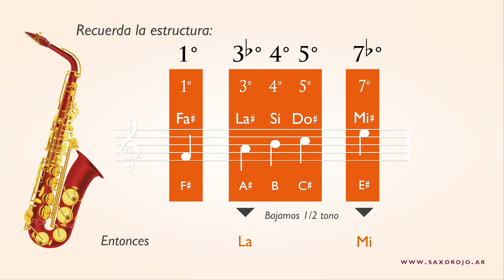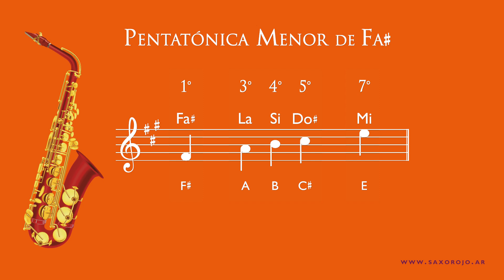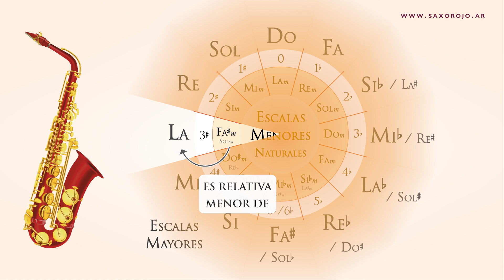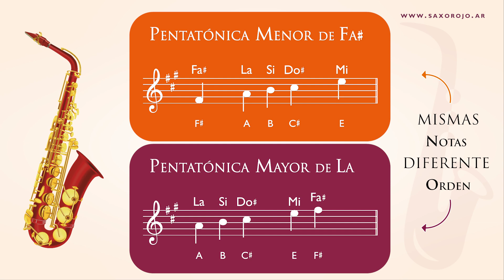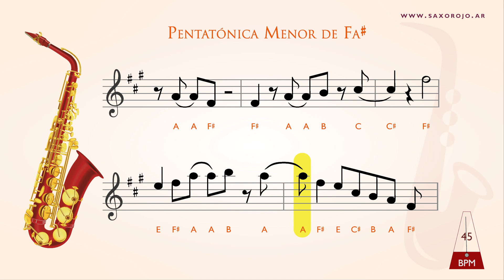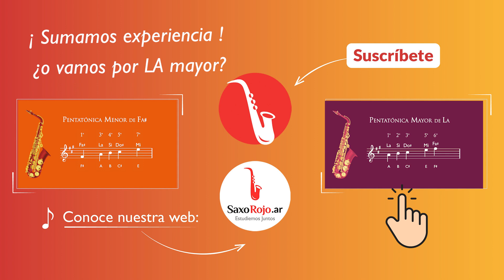🎷 Pentatónica MENOR de FA# | Como se construye + Ejercicios | Saxo Alto o Barítono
Como se construye la 𝗣𝗲𝗻𝘁𝗮𝘁ó𝗻𝗶𝗰𝗮 𝗠𝗘𝗡𝗢𝗥 de FA# y Cual es su Relativa Mayor, en este video te muestro 3 formas y te sumo Ejercicios para que la practiques con 𝘚𝘢𝘹𝘰 𝘈𝘭𝘵𝘰 𝘰 𝘉𝘢𝘳𝘪𝘵𝘰𝘯𝘰

Esᴛʀᴜᴄᴛᴜʀᴀ ᴅᴇ Pᴇɴᴛᴀᴛóɴɪᴄᴀ Mᴇɴᴏʀ    𝘛𝘰𝘯𝘢𝘭𝘪𝘥𝘢𝘥 FA# (o Solb)
👉 𝟭° 𝟯𝗯° 𝟰° 𝟱° 𝟳𝗯°                               👉 Fa# La Si Do# Mi (equivalente a Solb Sibb Dob Reb Fab)

★ Visita nuestra nueva pagina 🌐 y DESCARGA contenido Exclusivo🤩!

00:00 Como se construye
01:04 Ejercicio
02:46 Fa# Menor es Relativa menor de LA Mayor
03:04 Repetición de Ejercicio

¿Cómo se construye una escala pentatónica menor?